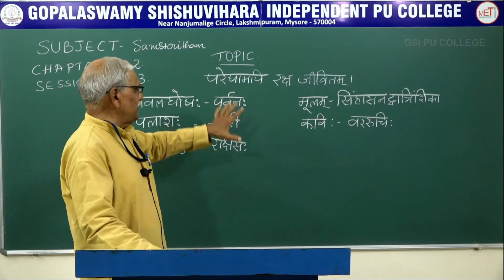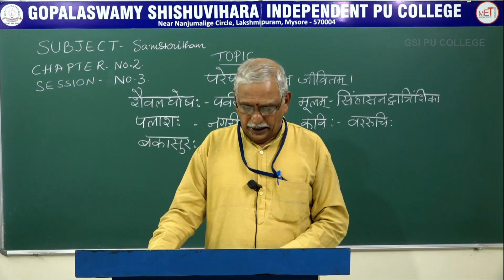SANSKRIT | ll PUC | CH 02 | PARESHAMAPI RAKSHAJEEVITHAM | S03